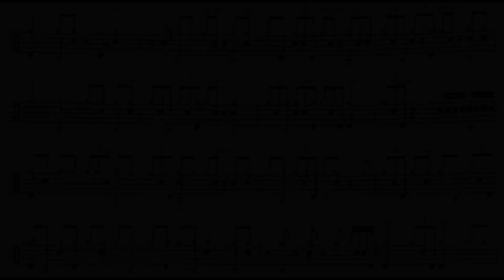ELVIN JONES - All or Nothing at all (John Coltrane) [John Riley - Beyond Bop Drumming]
Here in this video i try to emulate the exceptional drumming of Elvin Jones!
all the credit for the transcription is to John Riley!

You can check the transcription at page 20 of "John Riley - Beyond Bop Drumming"

Join the telegram chat in which you will find pdf and other usefull content to follow the videos!

- MY STICKS to PLAY JAZZ:
Vic Firth Bolero SD2
Vater Be-Bop
Vater Manhattan 7A
Vater Fusion
Vic Firth AS5A

- MY STICKS to PLAY POP/ROCK:
Vater Los Angeles 5A

(Thank you very much if you choose to buy these sticks via the links above, it helps grow the channel!!!)

I will try my best to satisfy you in the next videos!!